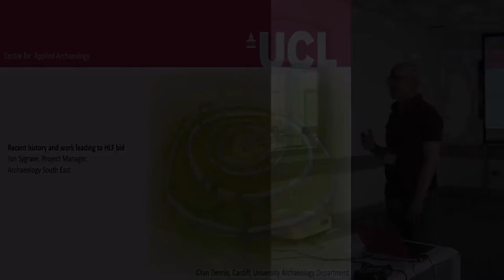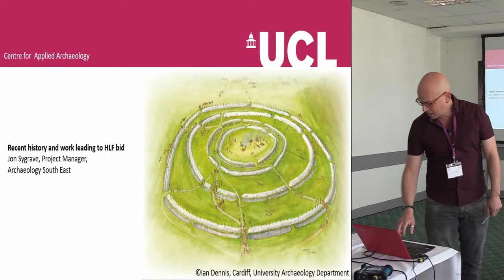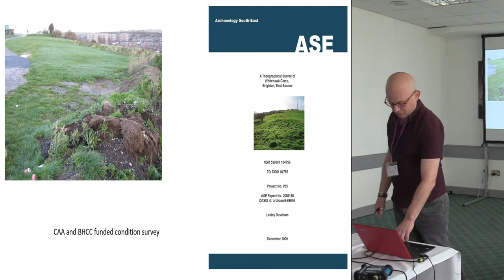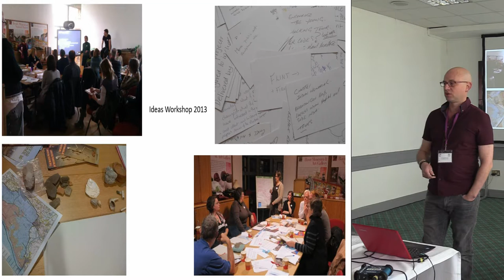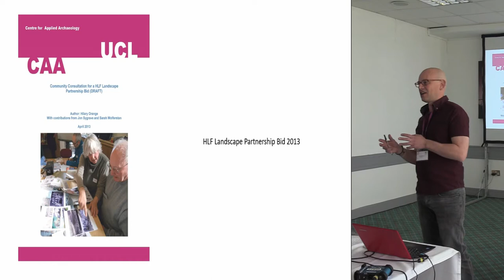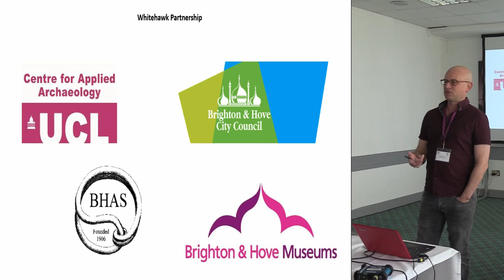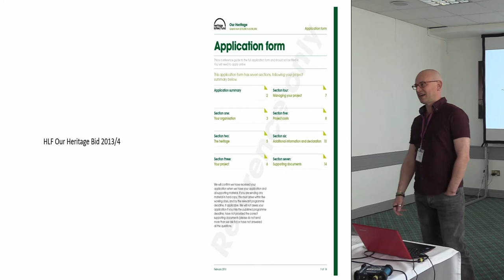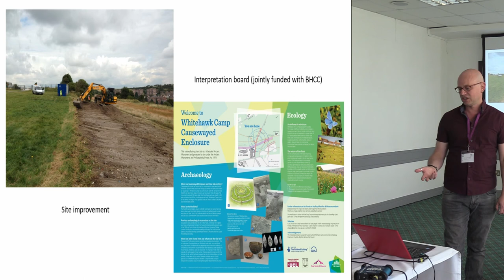Recent history and work leading to HLF bid - Whitehawk Camp Community Archaeology Project